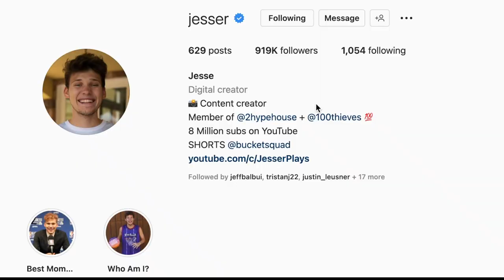Training to BEAT JESSER 1v1 - Day 15